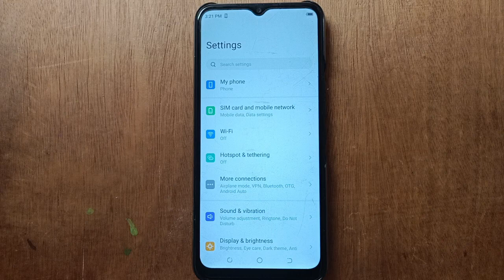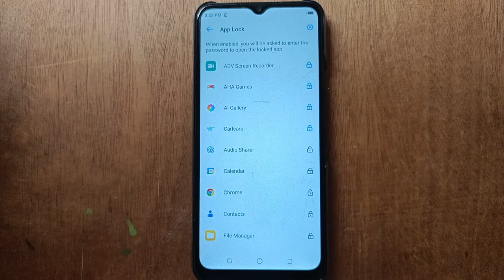Tecno Pova Neo Applock setting, Tecno Pova Neo mobile Applock kaise unlock kare